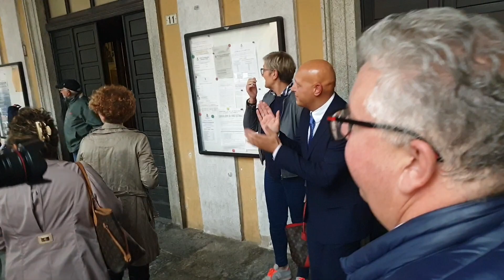Garlasco, elezioni amministrative: Simone Molinari è il nuovo sindaco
Garlasco rimane al centrodestra. La lista “Noi per Garlasco futura”, civica sostenuta dai tre partiti del centrodestra, vince le elezioni amministrative con il 65,8% dei voti. Simone Molinari – 39 anni, di professione infermiere del 118, già consigliere di maggioranza – è il nuovo sindaco di Garlasco. La lista "Garlasco Civica", con il candidato Mario Spialtini, si ferma al 34,2%.